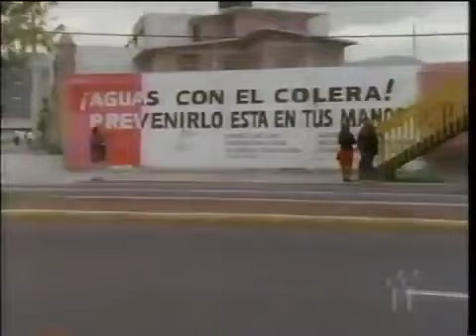Cadillac Desert 4 Last Oasis video merge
This part of the series called Cadillac Desert substantially is based on the book Last Oasis by Sandra Postel as well as parts of the book by the same name by Reisner.  I collected the individual few minute video clips of this part of the series (Part 4) uploaded to YouTube by jkoomjian.  It is about 55 minutes in length.